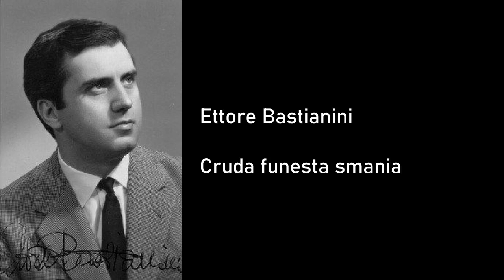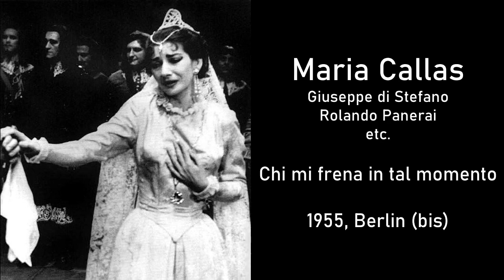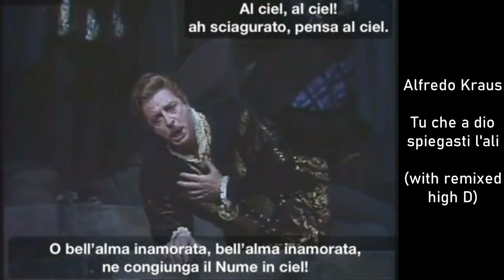Best moments of: LUCIA DI LAMMERMOOR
The BEST moments from Gaetano Donizetti's opera, Lucia di Lammermoor.

Ettore Bastianini, Joan Sutherland, Maria Callas, Luciano Pavarotti, Giuseppe di Stefano, Jose Carreras, Montserrat Caballé, Piero Campolonghi, Alfredo Kraus, Rolando Panerai, Amelita Galli-Curci, Luisa Tetrazzini, Lily Pons et al.

Donizetti Lucia di Lammermoor highlights